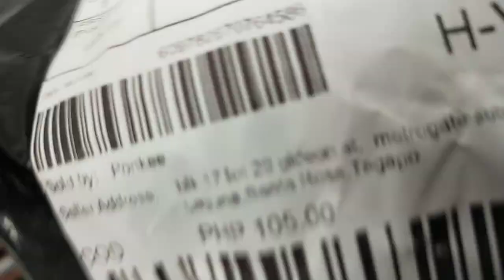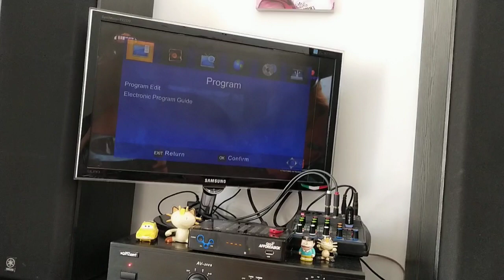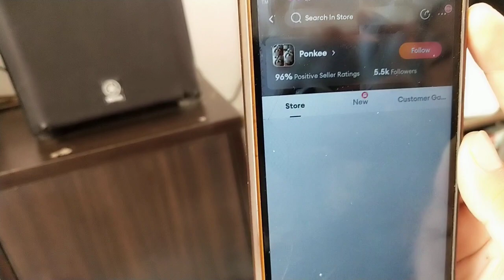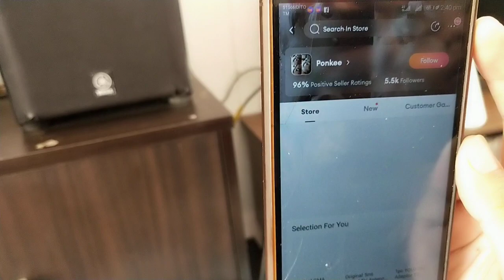GMA AFFORDABOX REMOTE REPLACEMENT FROM LAZADA